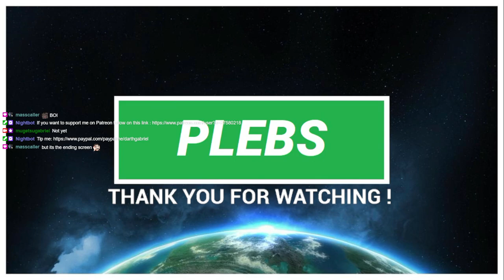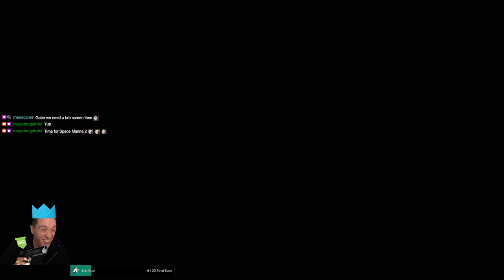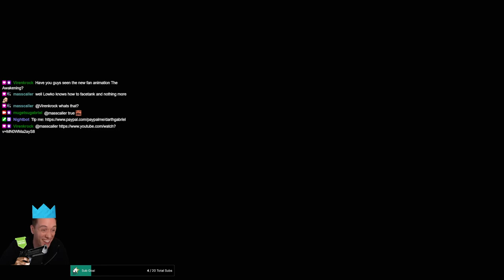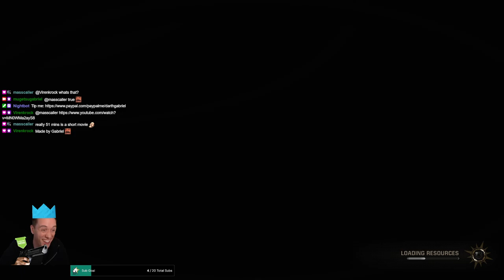PLEBS: Playing Warhammer 40k Space Marine 2! (Part 2)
In this series of videos I am playing Warhammer 40k Space Marine 2 Part 2.